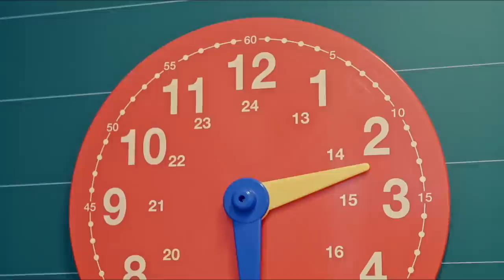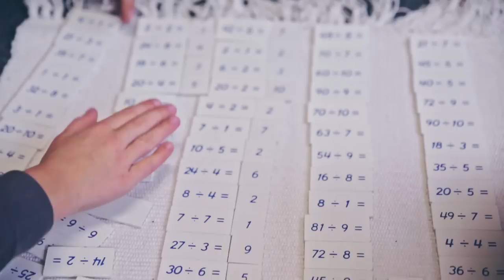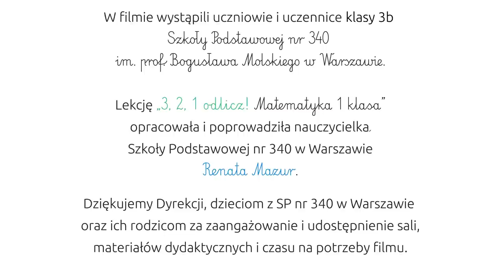3,2,1 odlicz! Lekcja matematyki w klasie III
Film 3,2,1 odlicz! Matematyka I klasa to zapis lekcji pokazowej przeprowadzonej z uczniami i uczennicami klasy III Szkoły Podstawowej nr 340 im. Profesora Bogusława Molskiego w Warszawie.

Pomysłodawcą i autorem filmu jest Fundacja Szkoła z Klasą oraz centrum Edukacji Obywatelskiej. Materiał powstał w ramach programów edukacji wczesnoszkolnej: 3,2,1 odlicz! Matematyka I klasa i Nauczyciel/ka I klasa. Film sfinansowany został przez Polsko-Amerykańską Fundację Wolności oraz Fundację mBanku.